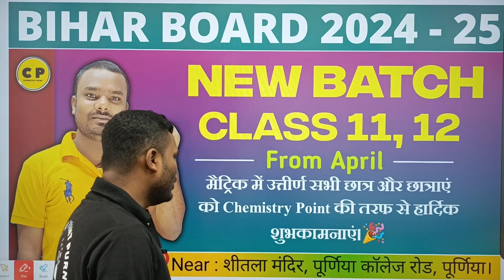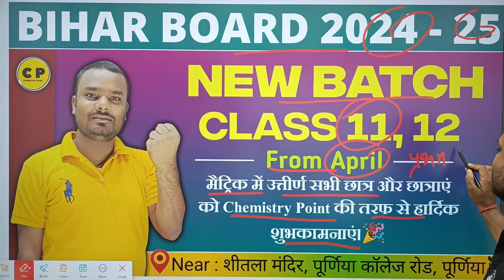बिहार टॉपर (सुभंकर कुमार) पूर्णिया।मैट्रिक मे उत्तीर्ण सभी छात्र और छात्राओ को हार्दिक शुभकामनाएं।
chemistry point purnia
bihar board matric Topper
topper list
subhankar topper